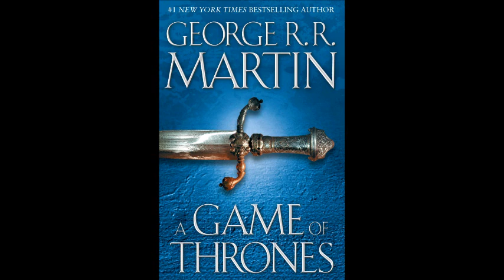Elza reads A Game Of Thrones by George R.R. Martin - Chapter 28 - Catelyn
Long ago, in a time forgotten, a preternatural event threw the seasons out of balance. In a land where summers can last decades and winters a lifetime, trouble is brewing. The cold is returning, and in the frozen wastes to the north of Winterfell, sinister and supernatural forces are massing beyond the kingdom's protective Wall. At the center of the conflict lie the Starks of Winterfell, a family as harsh and unyielding as the land they were born to. Sweeping from a land of brutal cold to a distant summertime kingdom of epicurean plenty, here is a tale of lords and ladies, soldiers and sorcerers, assassins and bastards, who come together in a time of grim omens.

Here an enigmatic band of warriors bear swords of no human metal; a tribe of fierce wildlings carry men off into madness; a cruel young dragon prince barters his sister to win back his throne; and a determined woman undertakes the most treacherous of journeys. Amid plots and counterplots, tragedy and betrayal, victory and terror, the fate of the Starks, their allies, and their enemies hangs perilously in the balance, as each endeavors to win that deadliest of conflicts: the game of thrones.